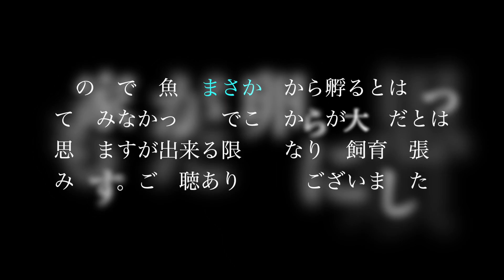ニュース速報 金魚の卵から稚魚が産まれました。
とうとうあの産卵祭りから３日目金魚の卵から稚魚が産まれました。
メダカ飼育は知っていても金魚のことはど素人ですが、私なりにどこまで上手く飼育出来­るかはわかりませんが、出来る限りのことをやってみて大人金魚に成長させたいです。